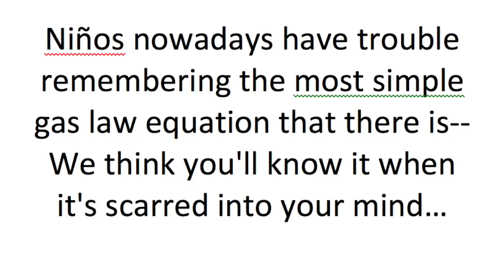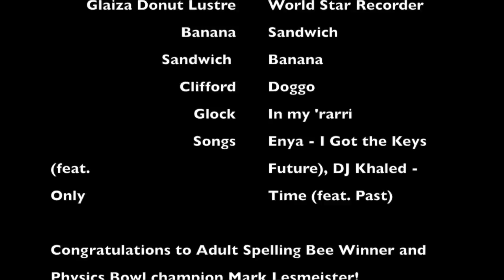PV=nRT Pervert Equation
This is for extra credit in Mrs. Gano's AP Chem class.